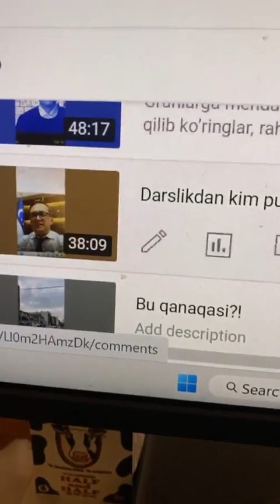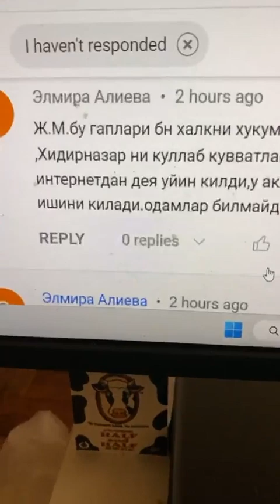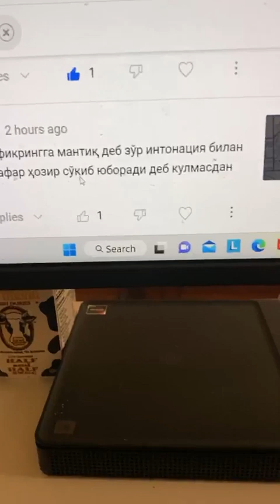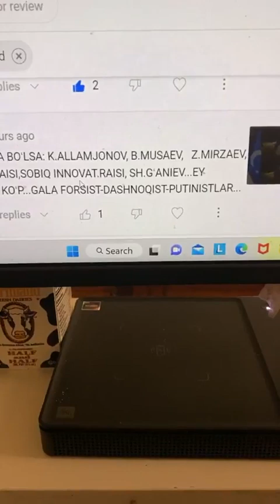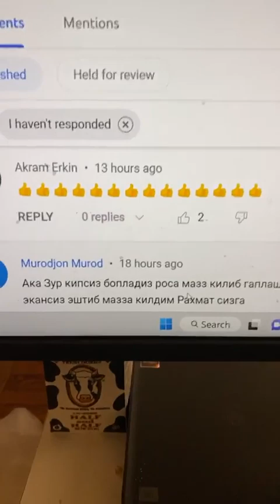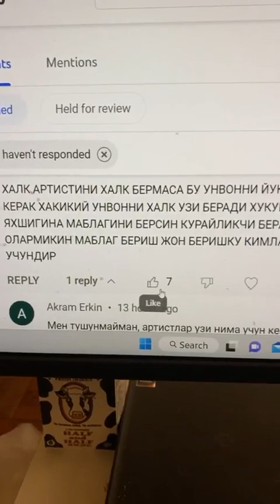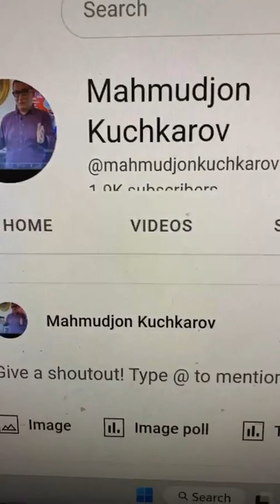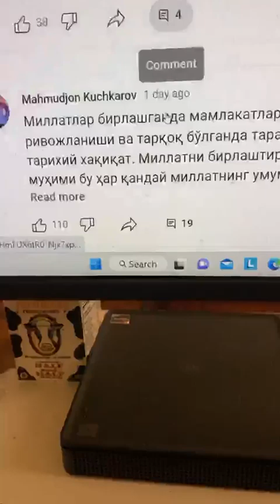Diqqat, ovozsiz, keyin ovozli ko'rsatamiz va fosh qilamiz JM,MA,SHQ,MH,NM,ozodlik kabi "dumbllarni"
26.01.23. Jonli.
Ривожланиш формуласи барчага маъқул.
Кланчи осилмайди, халқ ҳам бўлмас қул.
Мустаҳкам, мафкурали давлат қурмасак,
Рус, Хитой соясида қоламиз буткул!

Ovozv kerak joyida bor, boshida faqat kommentlatni Sizlar ham o’qinglar deb.

Qanbag’allikni qisqartirish degani- qambag’allarni qisqartirish?! Ular o'zbek, tojik va yana shu kabi Ozbekiston turli millat vakillari. Ular millatning eng "tozalari" Chunki ular forsizm va dashnoqizm “tagiga yotmagan” mustaqillardir. Aynan anashular, eng toza va eng faollar che-ellarda yuribdi. Chunki mamlakatimizdagi sodiqakratiya va sohtakratiya unga bosh egmagan mustaqil fikirlovchi, laganbardorlikdan jirkanuvchi vijdonli va ilmlilarni ishsiz qilish orqali ularni o’lishga yoki chetga chiqib ketishga majbur qiladi. Ammo bu "o'yin" tugayapti. Agar mavjud tizim sohtakratiya va sodiqakratiyadan kechib real olim, faol insonlarga "stavka" qilmasa va o’zgarmasa, unda hademay kalamushlarni xalqning o'zi ayamay jazolaydi, tizimni ular o'zgartirishga kirishadi, ammo u yo’qotishsiz bo’lmaydi, afsus!